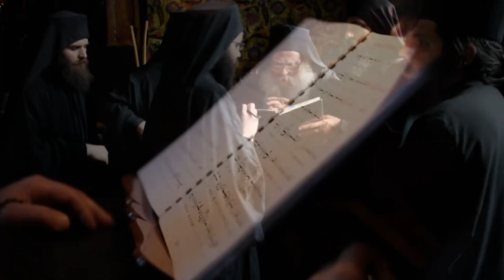Ἐρχόμενος ὁ Κύριος | Βυζαντινή Μουσική | Άγιος Παΐσιος ο Αγιορείτης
Ἐρχόμενος ὁ Κύριος, πρὸς τὸ ἑκούσιον Πάθος, τοῖς Ἀποστόλοις ἔλεγεν ἐν τῇ ὁδῷ. Ἰδοὺ ἀναβαίνομεν εἰς Ἱεροσόλυμα, καὶ παραδοθήσεται ὁ Υἱὸς τοῦ ἀνθρώπου, καθώς γέγραπται περὶ αὐτοῦ. Δεῦτε οὖν καὶ ἡμεῖς, κεκαθαρμέναις διανοίαις, συμπορευθῶμεν αὐτῷ, καὶ συσταυρωθῶμεν, καὶ νεκρωθῶμεν δι' αὐτόν, ταῖς τοῦ βίου ἡδοναῖς, ἵνα καὶ συζήσωμεν αὐτῷ, καὶ ἀκούσωμεν βοῶντος αὐτοῦ, οὐκέτι εἰς τὴν ἐπίγειον Ἱερουσαλήμ, διὰ τὸ παθεῖν· ἀλλὰ ἀναβαίνω πρὸς τὸν Πατέρά μου, καὶ Πατέρα ὑμῶν, καὶ Θεόν μου, καὶ Θεὸν ὑμῶν, καὶ συνανυψῶ ὑμᾶς εἰς τὴν ἄνω Ἱερουσαλήμ, ἐν τῇ Βασιλείᾳ τῶν οὐρανῶν.

Μεθ' ημών ο Θεός
Άγιος Παΐσιος ο Αγιορείτης